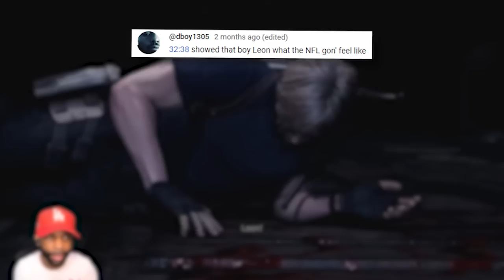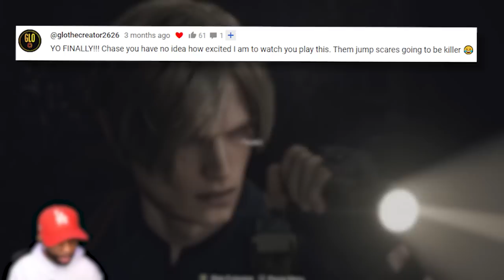Funny Moments Montage Vol. 84! (Resident Evil 4 Remake) - DON'T EVER SHOOT THE LAKE!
Today's video is a Funny Moments Montage featuring gameplay from Resident Evil 4 Remake. All clips in this video are from my gameplay walkthrough series on @xChaseMoney2. This compilation video also contains clips with rage, bugs, glitches, and jumpscares. These clips may include, Story Missions, Cut Scenes, Cinematics, Rage, and Funny Video Game Fails from various Single Player Campaigns.

This video includes but is not limited to:
Resident Evil 4 Remake
Resident Evil Funny Moments
Resident Evil 4 Funny Moments